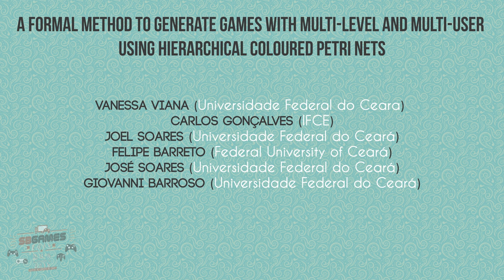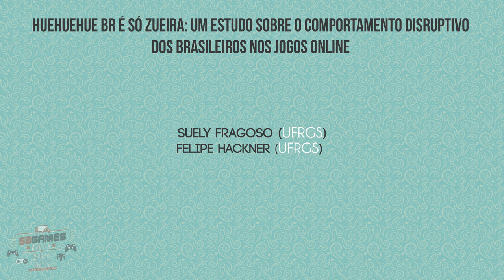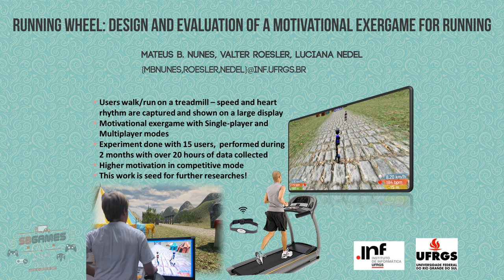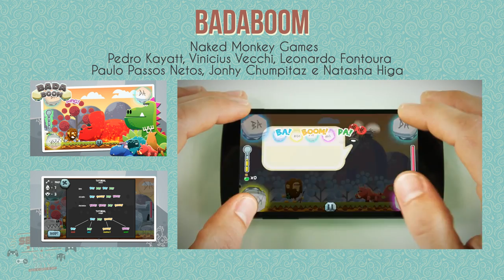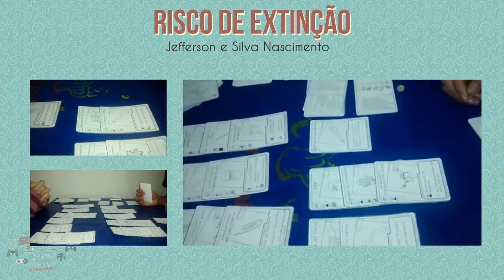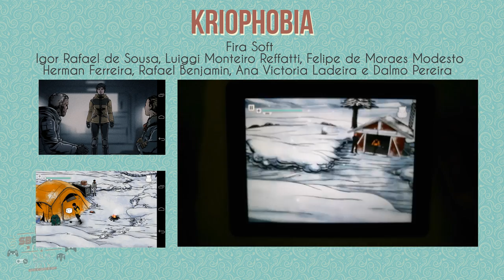Créditos SBGames 2014 - Jogos apresentados - Artigos - Todas as trilhas.